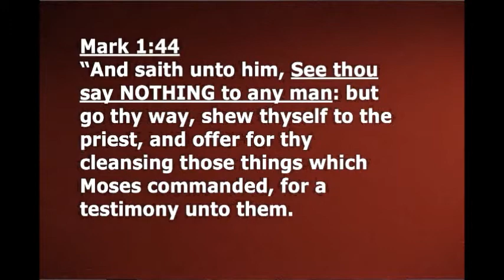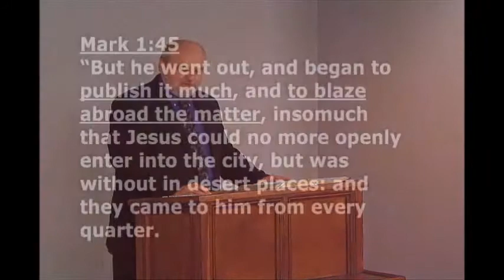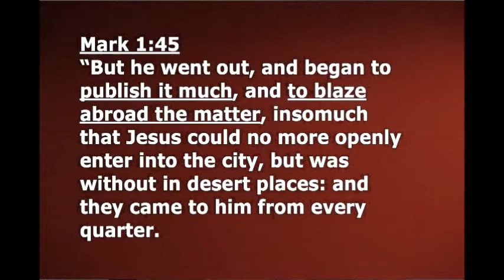Leper Cleansing July 10 2011 No 8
In the remainder of Mark chapter 1, we read how Christ cleansed a leper and verse 44 records that event for us. Notice the muzzling directive that Christ gives to the leper in this passage.

Mark 1:44: "And (Jesus) saith unto him (to the leper he'd just healed), See thou say (how much?)...nothing to any man: but go thy way, shew thyself to the priest, and offer for thy cleansing those things which Moses commanded, for a testimony unto them."

Did the leper hold his tongue? Could you hold yours?

Mark 1:45 "But he (that leper) went out, and began to publish it much and to blaze abroad the matter..."

They're seeking Jesus out. They want near this man. They want to know more about this man. Why, because they want something from this man. The fame of Jesus of Nazareth is spreading like rapid fire, like wild fire, folks, although he was requesting all the while that it NOT be spread at all! He wanted his identity to remain under wraps, at least for a time.

Christ told the leper to say nothing to any man but to show himself to the priest? Why the priest, we might ask? Other than the fact that if we go back to Leviticus 26, it was part of that law program that if you recover from leprosy, you were supposed to be cleansed by the priests and that would involve a sacrifice. Why would Jesus want the leper to present himself to the priest other than that law issue?

There's another issue sitting here. You see, the real test would not be that leper's obedience to silence Christ was well aware how that would turn out. The real test would be the priest's discernment. Would that priest to whom the healing would be revealed...perceive that the long-awaited Messiah had actually come on the scene without being told? Would that priest of Israel, (keeping in mind that Israel's religious leadership was her governmental leadership were one and the same) would that priest believe the Gospel of the Kingdom, the good news that the Kingdom of Heaven was really at hand? Would that priest repent and be baptized...for the remission of his sins? Would Israel, for that matter, repent...and be baptized...for the remission of their sins? Christ knew the answer to that as well, but he allowed that priest the opportunity to demonstrate his lack of belief thus proving the spiritual condition of Israel's religious leadership and in turn proving the spiritual condition of the nation under that priesthood the nation Israel.

So, what Mary had known, what John had known, what the shepherds had known, what even the demons were well aware of which was the identity of Jesus of Nazareth (at least two-thirds of that identity) the Pharisaical crowd in Israel did NOT know much less would they want to know it and Christ was giving them plenty of opportunity to prove their lack of belief and he was accomplishing all that apart from having his identity openly revealed by Him or the by the 12. These Christ identity rejecters would be the ones (when the time was right) demanding the death of the king (and God knew that).  The death of the king would be absolutely essential to complete God's plan with man through time. And again, that would be true for both programs of God, the earthly as well as the heavenly.

The Gospel of God has implications for both programs. It has implications specifically related to the earthly program. It has implications specifically related to the heavenly program. So we share something in common with Israel of time past when it comes to the Gospel of God. What I'm trying to show you here is that while the Gospel of The Kingdom was being openly proclaimed by Christ and the 12, and that's what Christ directed his apostles to proclaim, Christ did NOT want the 12 or the demons or anyone else, for that matter openly proclaiming His identity as the Christ the Son of God.

This tells us that the good news that Israel's promised kingdom was at her doorstep and the identity of the king who would reign in that kingdom were two different good news messages. They were not one and the same. The Gospel of The Kingdom was NOT The Gospel of God. One was being openly proclaimed while at the very same time Christ was directing that the other be kept silent. The time would come when The Gospel of God would indeed be openly proclaimed. In fact, we're going to be seeing that Paul openly proclaimed it everywhere he went. Paul always began with the Gospel of God because as we said The Gospel of God would have direct implications where both programs of God would be concerned, the earthly as well as the heavenly.